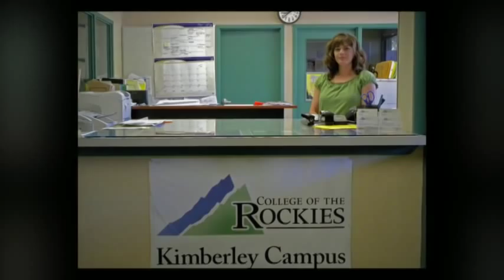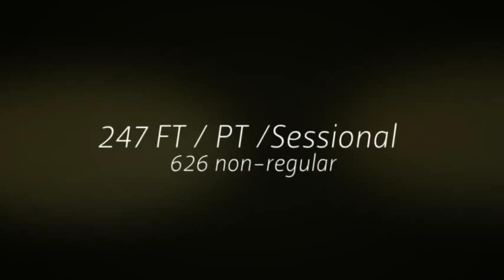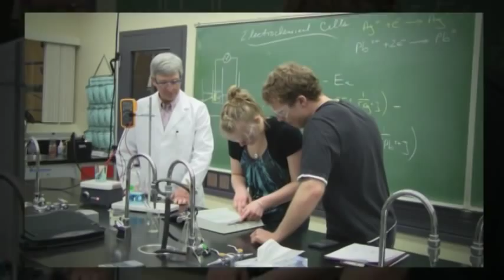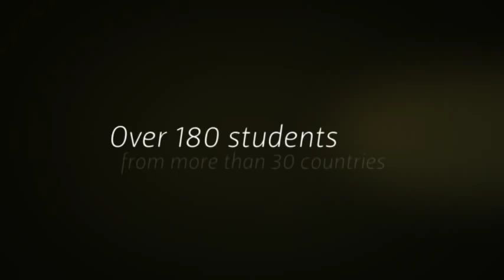College of the Rockies - Community Profile 2013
A short profile of College of the Rockies (COTR) in southeast British Columbia. The video showcases COTR's programs, services, regional economic contribution, international programs, and student/campus life.